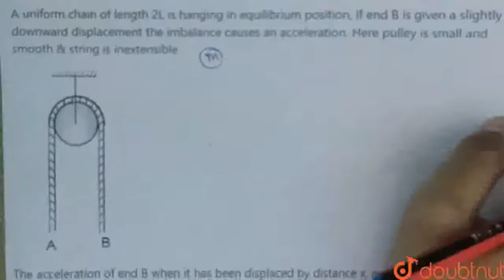A uniform chain of length 2L is hanging in equilibrium position, if end B is given a slightly do...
A uniform chain of length 2L is hanging in equilibrium position, if end B is given a slightly downward displacement the imbalance causes an acceleration. Here pulley is small and smooth & string is inextensibleThe acceleration of end B when it has been displaced by distance x, is
Class: 12
Subject: PHYSICS
Chapter: CENTRE OF MASS
Board:IIT JEE

👉 Have Any Query? Ask Us.